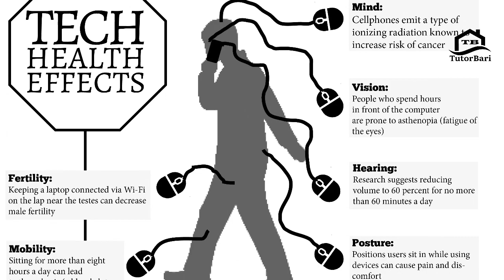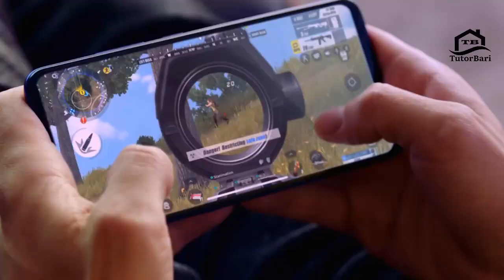স্মার্টফোন জিবনের জন্য ক্ষতিকর 📲 Health Effect smartphone 📲 human health | TutorBari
This video is Health Effect smartphone 📲 human health | TutorBari স্মার্টফোন জিবনের জন্য ক্ষতিকর 📲 Health Effect smartphone 📲 human health | TutorBari  Protect Your Eyesight. Short wavelength blue light emitted by smartphones and other types of screens can cause health effects like eye strain and pain. This type of light may even damage the cornea and impact vision. The cornea is a clear lens on the front of the eye.

ABOUT US- TutorBari is a Youtube channel. Where you will find tech, reviews, Drawing Tutorial, videos in Bangla